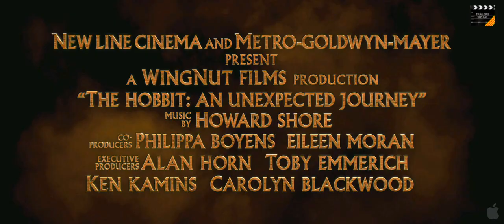El Hòbbit: Un Viatge inesperat. ( Tràiler doblat HD 720p ) Cinema en català. Llengua catalana.